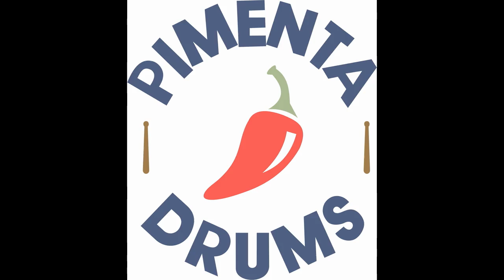Cover de bateria (Drum Cover) - DEAD FISH - Couraça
Uma excelente banda do Brasil. Rock pesado e com letras incríveis.Tipicamente conhecida como uma banda de hardcore, neste álbum (Um Homem Só) eles mudaram um pouco seu estilo.

ATUALIZAÇÃO: tive a honra de ter este vídeo compartilhado pela página oficial do Dead Fish no FB

An excellent band from Brazil. Heavy rock with amazing lyrics. Tipically known as a hardcore band, in this album (Um Homem Só = One Man Only) they changed a bit of their style.

UPDATE: i had the honor of having this video posted on the FB page of Dead Fish